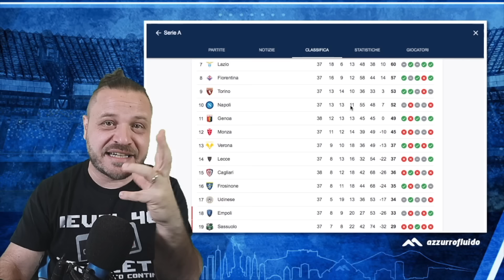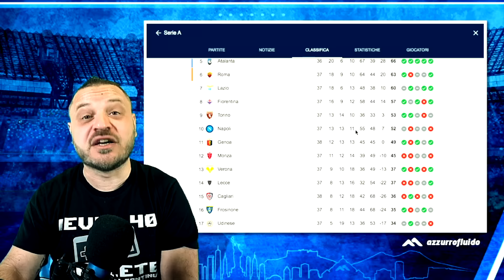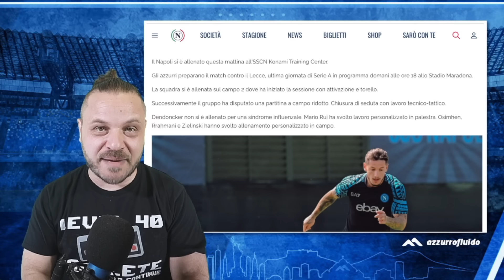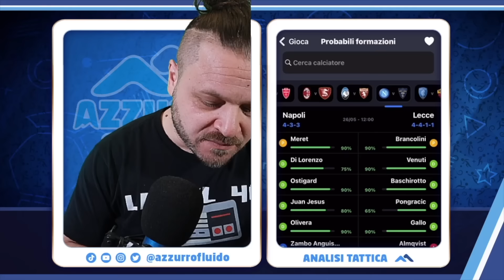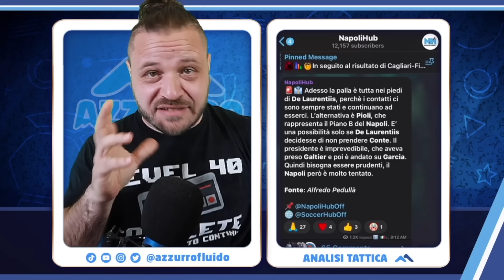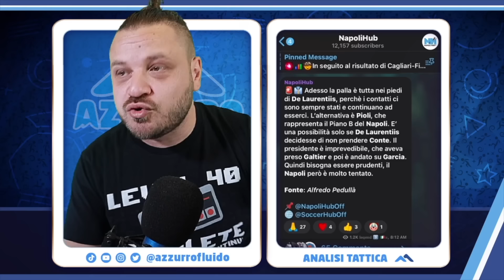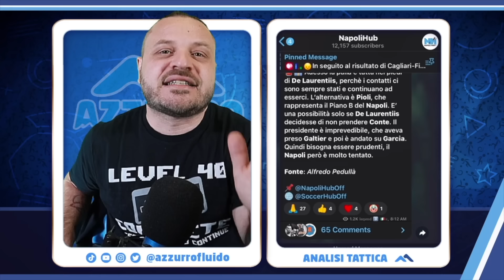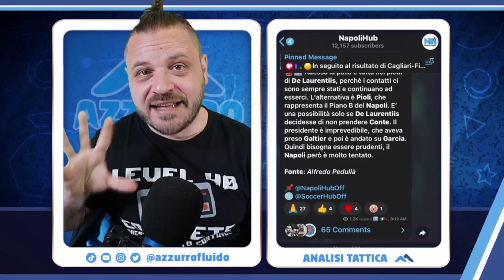👀 la città di CONTE 🔵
✍️ Un'ultima partita, un'ultima finale. Tre punti in palio IMPORTANTISSIMI. E la possibilità di salutare un po di gente (Zielinski, Osimhen.. Di Lorenzo?)
Perche proprio contro il LECCE? Niente è casuale, le coincidenze NON ESISTONO! Voi siete pronti? De Laurentiis è pronto? ANDONIO CI SEI?!